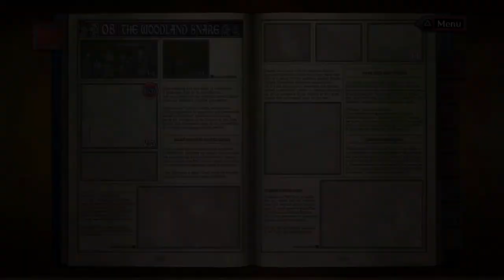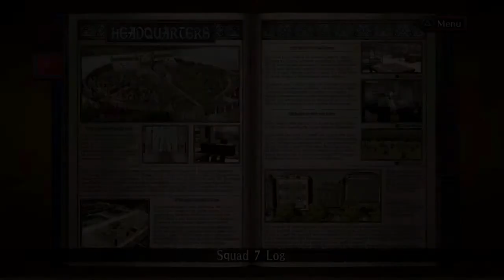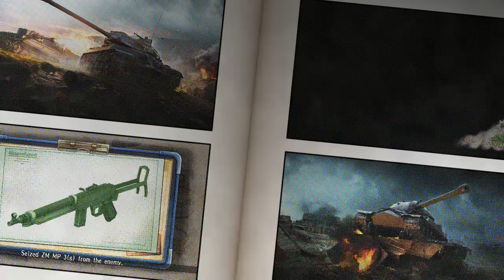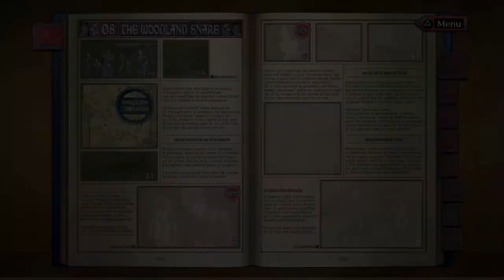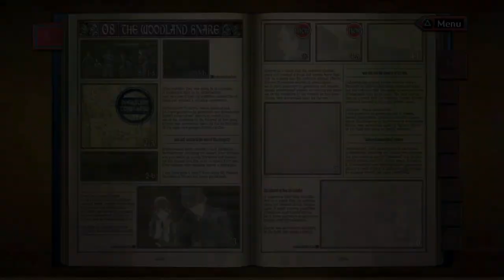Valkyria Chronicles Remastered- Chapter 08: The Woodland Snare (Pt.1)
Game Description
In the world of Valkyria Chronicles, the year is 1935 E.C., and the continent of Europa has been plunged into the Second Europan War between the Autocratic East Europan Imperial Alliance -- also known as The Empire -- and the Atlantic Federation over the precious resource Ragnite. The Empire is sweeping through the continent like an unchecked wildfire and has its eyes set on the rich Ragnite deposits of the Principality of Gallia. Although peaceful Gallia remains neutral in the conflict, its citizens will need to defend home and country against the inevitable invasion. Players follow Lieutenant Welkin Gunther and the vaunted Squad 7 of the Gallian Militia as they take on the seemingly insurmountable forces of the Empire.

Valkyria Chronicles™ Remastered features:

HD “CANVAS” Graphics Engine - The stunning, painterly graphics return, but this time in 1080p/60fps high definition quality! Battles and cutscenes are conveyed like a vibrant tapestry in motion.

“BLiTZ” tactical battle system - Part overhead turn-based strategy, part RPG, and part real-time 3rd person shooter, the” BLiTZ” system is an innovative mechanic that makes battles simultaneously strategic and action-packed. Players will command and control their soldiers and tanks as they take on the Empire in 30 different battlefronts.

Memorable storyline – Set against the backdrop of a world war, Gunther, Alicia, Largo and the rest of the fierce members of Squad 7 fight for personal reasons in the name of freedom, and the hope against all odds of liberating Gallia from Empire control, all in the face of the terrible realities of war.

DLC Included - Besides the core game, Valkyria Chronicles HD includes all previously released DLC: Hard EX Mode, Edy’s Mission, Selvaria’s Mission, and Challenge of the Edy Detachment.